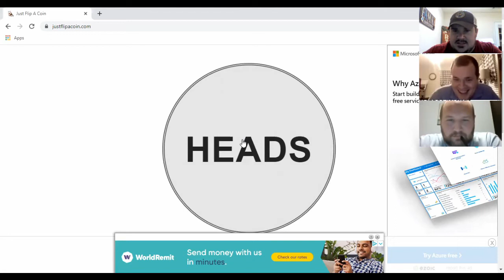Episode 42 - Fictional Football Draft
Happy Super Bowl Week!
With the big game right around the corner with two stacked teams, we're stacking teams with some of the best football talent that you've ever seen. on TV or the big screen. Who can compile the best team of your TV and movie gridiron favorites? Who came out on top of our preseason NFL predictions? Who has the biggest head? (Spoiler: It's Elrod). All that and more on this week's episode. It's the Convince Me Fictional Football Draft!